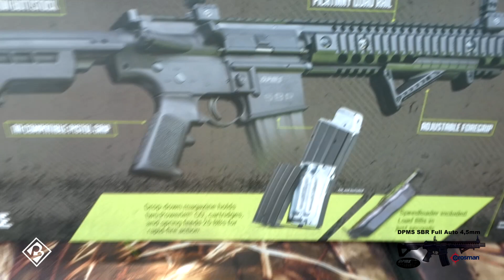Crosman DPMS SBR Full Auto 4,5mm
Vzduchová puška na CO2 bomičky. Model DPMS SBR je jednou z mála pušek, která umí střílet i dávkou. Zážitek ze střelby umocňuje silný blowback.
Střelivo:  Ocelové broky
Ráže:   4,5 mm / .177
Úsťová rychlost: 135 m/s
Hmotnost:  2948 g
Celková délka:  772 mm
Blowback:   Ano
Kapacita zásobníku:  25
Pohon:  CO2 bombičky
Režim střelby:  Automatická